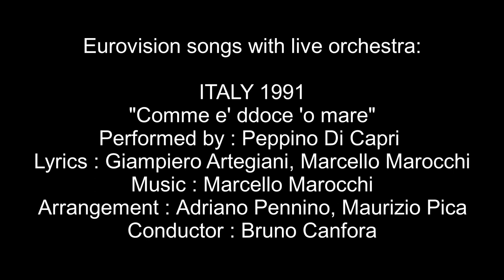Comme e' ddoce 'o mare - Peppino Di Capri - Italy 1991 - Eurovision songs with live orchestra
CREDITS:
Peppino Di Capri: "Comme e' ddoce 'o mare"
Country  :  Italy
Year  :  1991
Lyrics  :  Giampiero Artegiani, Marcello Marocchi
Arrangement  :  Adriano Pennino, Maurizio Pica
Conductor  :  Bruno Canfora

Points: 89
Rank: 7th
Running order: 22nd